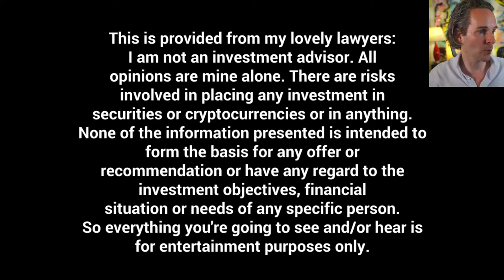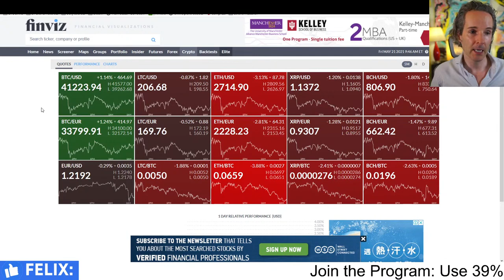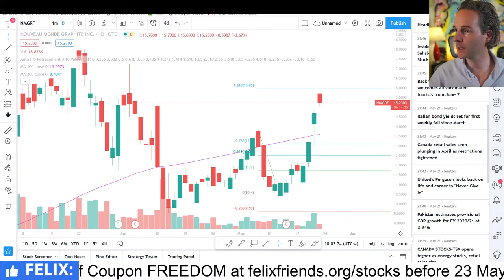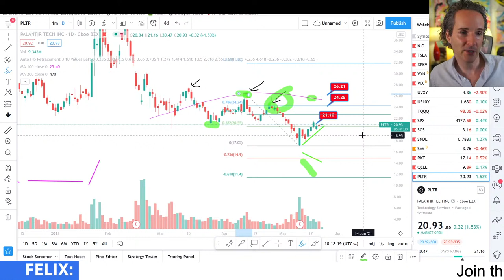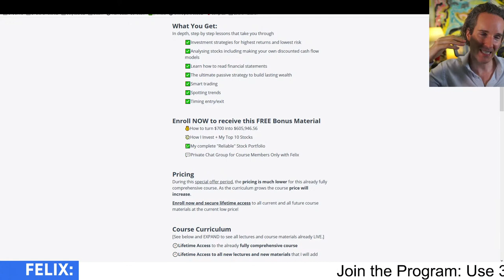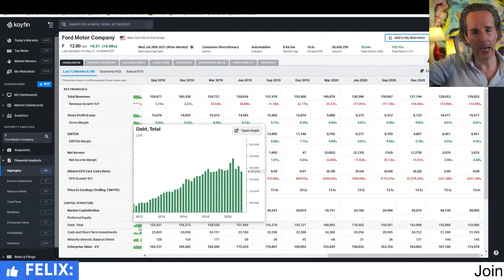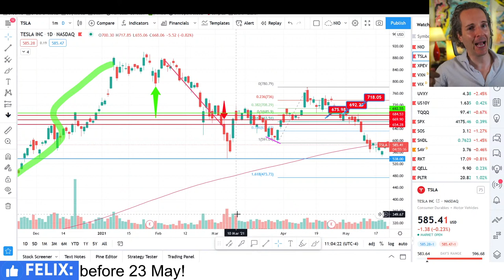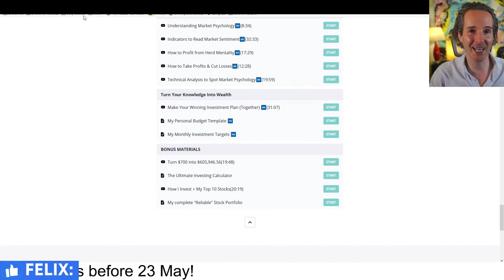🔴Real Recovery or Trap Today!! 🚨 TIME TO BUY? (NIO, PLTR Stock Analysis)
Fair usage by media outlets is welcome with a channel credit.